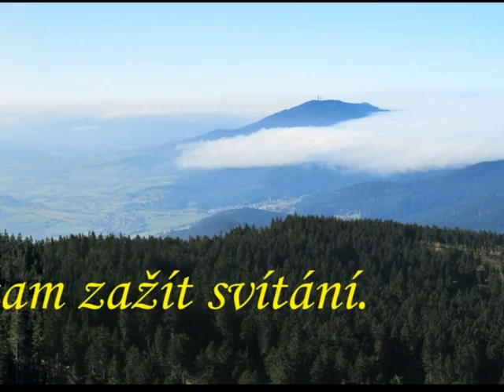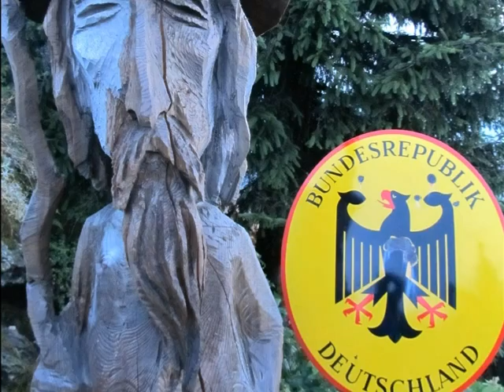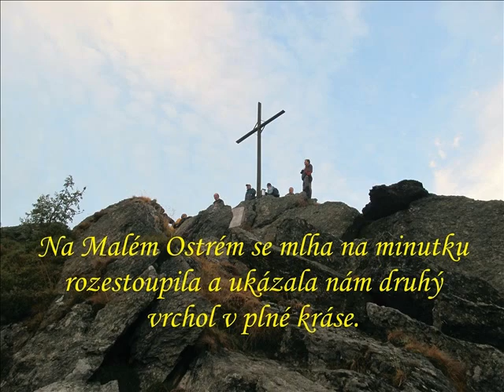Východ slunce z vrcholu Ostrého